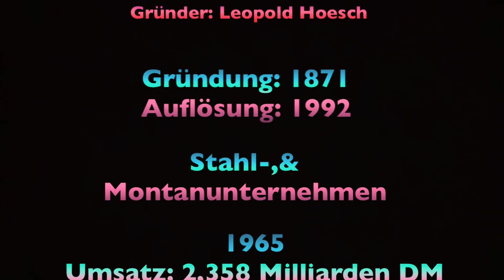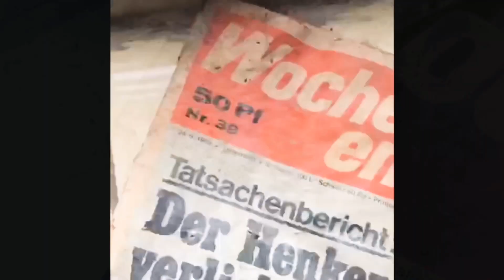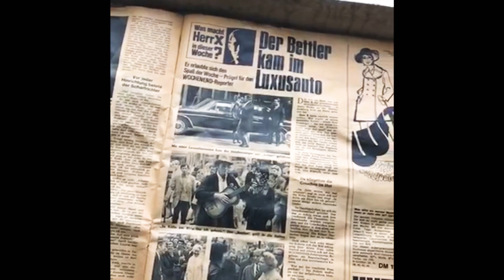LOST PLACE Germany - Verlassenes Hösch AG Spuntwand Werk Dortmund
Hey Freunde und liebe Urbexer.

Hier ein kleiner Ausschnitt von unserer Erkundung im ehemaligem Stahlwerk. Laut Recherche handelt es sich um ein Familien Unternehmen namens Hosch. Eröffnung des Werkes Hoesch AG war am 1871. Im Jahr 1992 wurde dies aufgelöst und von Krupp übernommen. Besser bekannt unter ThyssenKrupp. Ab wann es genau leer steht kann ich nicht sagen, aber ich habe Aushänge gefunden, wo zu letzt 2009 drauf zu lesen ist...

Unsere Meinung über dieses Gelände??...
sensationell! Für die, die gerne verlassene Orte oder Gebäude mögen, können wir diesen Ort nur empfehlen 👍 Die Hallen sind gigantisch und mit verschiedenen Kranaufbauten bestückt. Teilweise sieht man, wie die Natur sich vieles zurück nimmt und die Wandmalereien sind der Hammer und ein mein persönlicher Geschmack ❤️

Für Korrektur meiner Recherche oder andere fragen... gerne Kommentar schreiben.
Solltet ihr noch mehr Bilder sehen wollen könnt ihr uns auf Instagram folgen ❤️

Mein Name ist Tammy und würde gerne mit Videos dieser Art meinen Kanal füllen. Für Anregungen oder Kritik würde ich mich sehr freuen.

Lg Tammy ❤️